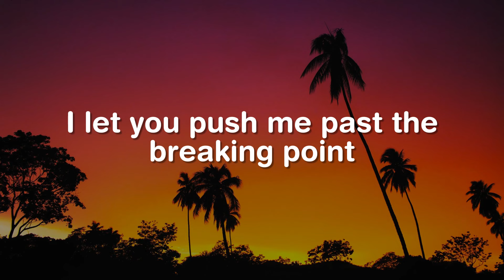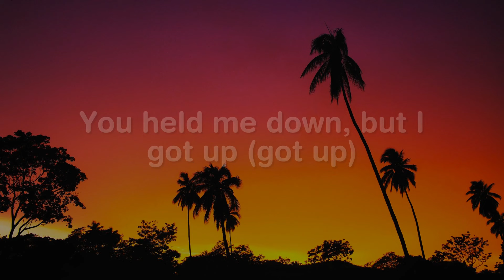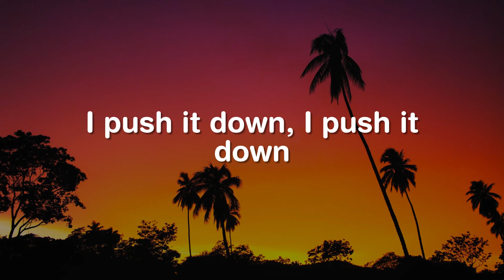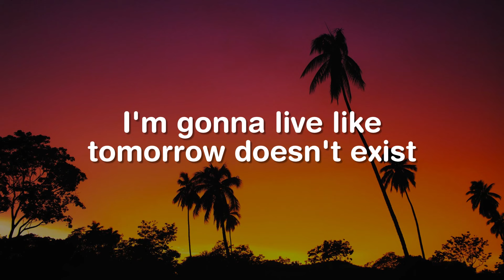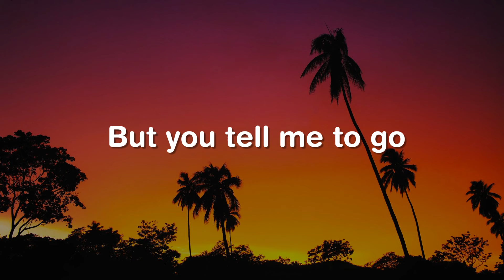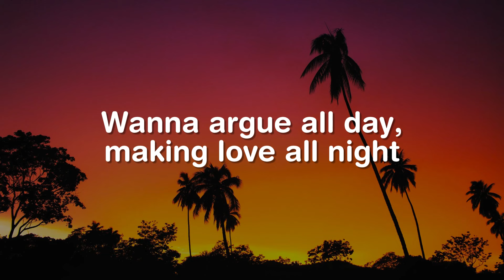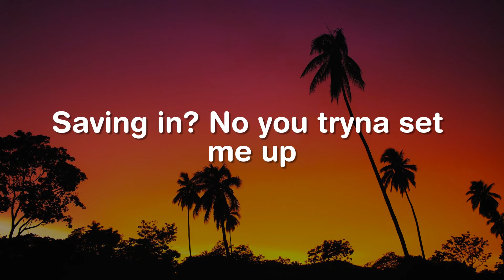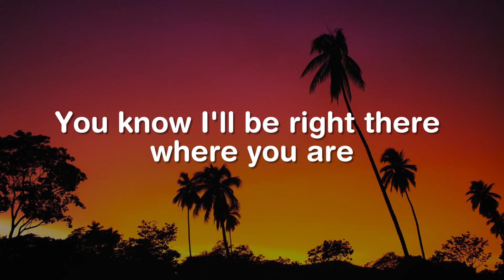Roar, Chandelier, What Do You Mean (Lyrics) - Katy Perry